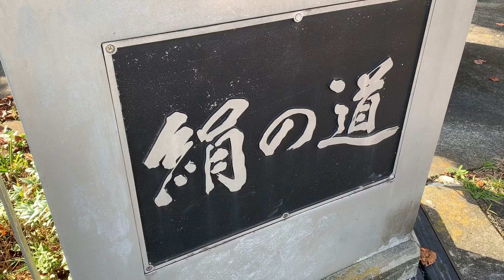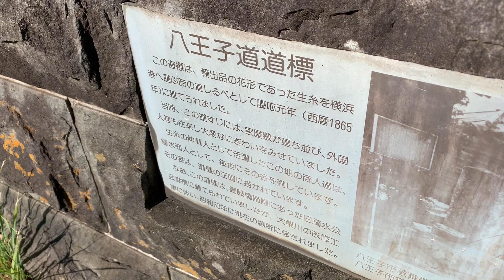心霊スポット「道了堂跡（首なし地蔵）」近く、八王子のシルクロード（絹の道）周辺を歩く（東京都 八王子市 鑓水）【道了堂の老婆と女子大生の事件のあった、稲川淳二氏の怪談「首なし地蔵」の元ネタの場所】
心霊スポット「道了堂跡」の首なし地蔵に供えられていたものは…⁉（東京都 八王子市 鑓水）

【完全版】心霊スポット「道了堂跡（首なし地蔵）」への道、八王子市指定史跡「絹の道」を歩く‼（東京都 八王子市 鑓水・絹の道資料館～絹の道～道了堂跡～北野台緑地）

東京都 八王子市 鑓水の心霊スポット「道了堂跡（首なし地蔵）」へ‼もう何回行ったのか。
道了堂の老婆と女子大生の事件のあった、稲川淳二の有名な怪談「首なし地蔵」の元ネタの場所です。

【注意喚起】心霊スポット「道了堂跡（首なし地蔵）」にデカいヘビがいました…ご注意ください（東京都 八王子市 鑓水）

最恐の霊道⁉「八王子バイパス(国道16号)」沿いの心霊・廃墟スポットを見ていく【京王日向踏切・打越ホームテラスハウス・道了堂跡・八王子トンネル】（東京都 八王子市 打越町～鑓水）

2つの事件が起きた心霊スポット「道了堂跡」の現在（東京都 八王子市 鑓水）